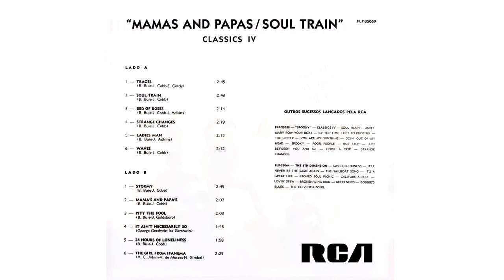Pity The Fool - Dennis Yost & Classics IV :: 1969 (HQ)